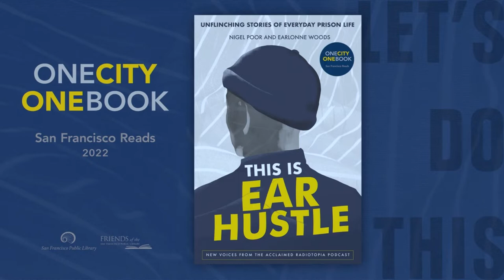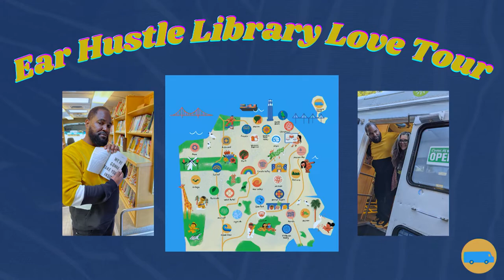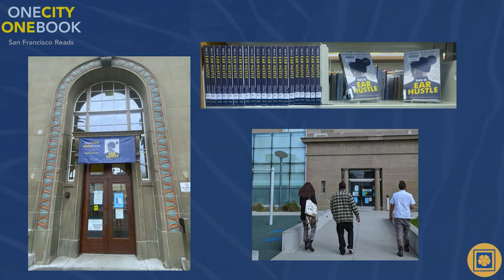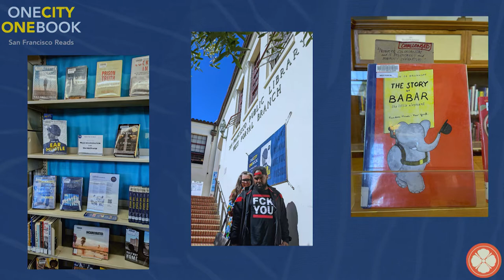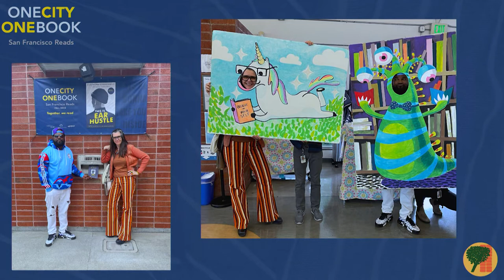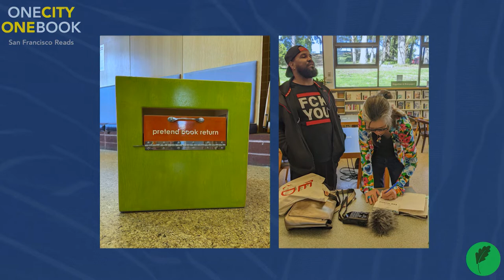One City One Book, Nigel Poor and Earlonne Woods moderated by Piper Kerman, This Is Ear Hustle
A not to miss evening with Nigel Poor and Earlonne Woods in celebration of their book This Is Ear Hustle Unflinching Stories of Everyday Prison Life, moderated by Piper Kerman, author of Orange Is the New Black My Year in A Woman's Prison.

Nigel Poor is the co-creator, co-host, and co-producer of Ear Hustle (PRX & Radiotopia). A visual artist and photography professor at California State University, Sacramento, Nigel has had her work has exhibited nationally and internationally, including at the SFMOMA and de Young Museum in San Francisco and the Corcoran Gallery of Art in Washington, D.C. In 2011, Nigel got involved with San Quentin State Prison as a volunteer teacher for the Prison University Project.

Earlonne Woods is the co-creator, co-host, and co-producer of Ear Hustle (PRX & Radiotopia). In 1997, Earlonne was sentenced to thirty-one years to life in prison. While incarcerated, he received his GED, attended Coastline Community College, and completed many vocational programs. He also founded CHOOSE1, which aims to repeal the California Three Strikes Law, the statute under which he was sentenced. In November 2018, then–California Governor Jerry Brown commuted Earlonne’s sentence after twenty-one years of incarceration and Earlonne became a full-time producer for Ear Hustle. His efforts with CHOOSE1 continue, as he advocates for restorative justice and works to place a repeal initiative on the ballot in 2022.

Piper Kerman is the author of the memoir Orange is the New Black. The book has been adapted by Jenji Kohan into an Emmy Award-winning original series for Netflix, which ran for seven seasons. Kerman collaborates with nonprofits, philanthropies, and other organizations working in the public interest and serves on the board of directors of the Women’s Prison Association and the advisory boards of the PEN America Writing For Justice Fellowship, InsideOUT Writers, Healing Broken Circles, and JustLeadershipUSA.

This event kicks of two months of One City One Book programming around the topics of the book This Is Ear Hustle.